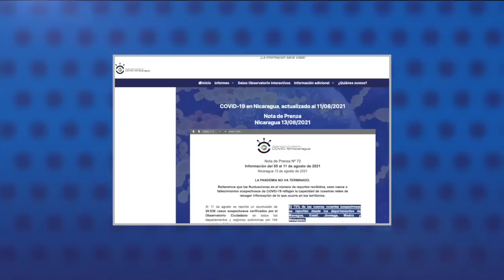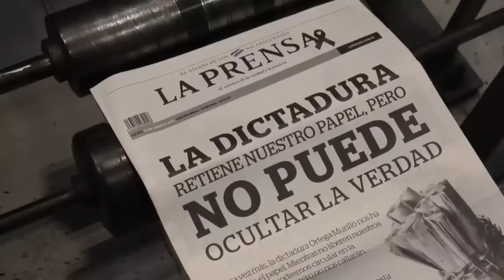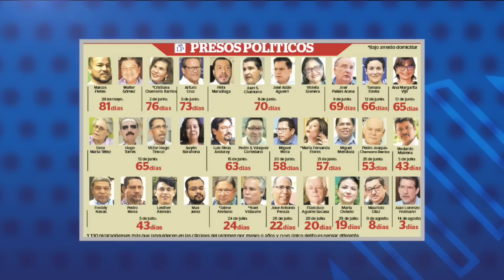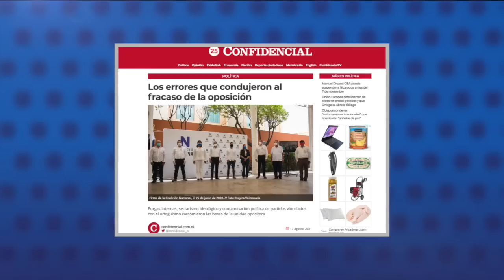Contagios por covid aumentan y se acercan a la cifra máxima registrada en 2020 en Nicaragua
1.- Contagios por covid aumentan y se acercan a la cifra máxima registrada en 2020 en Nicaragua.
2.- Policía interroga en el "nuevo Chipote" a trabajadores de La Prensa por más de 24 horas.
3.- Régimen nacionaliza al director de la planta Mechnikov.